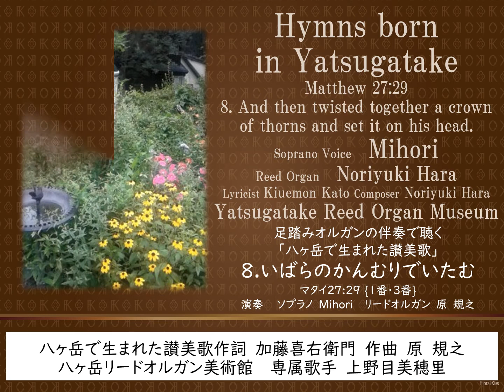【足踏みオルガンと讃美歌】八ヶ岳で生まれた讃美歌 no.08.いばらのかんむりでいたむ（字幕可）ﾏﾀMatthew27:29 Hymn sop Mihori org Noriyuki.H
New!!【字幕】…右上の三つの点をクリックし、字幕→「日本語」にチェック!!
歌詞が出てきますよ♪
◆歌詞
1  茨の冠で、痛む主の御頭
血潮滴る、主の御頭、
その恥と痛みは、測り難し。
（★繰り返し）
主の恥と傷と痛みは、私の罪の身代わり、
その打たれし傷により、罪は赦される。
わたしもあなたを、罪に定めないと。

3  主は十字架に架かり、人の罪あがない、
わたしは渇く、成し遂げたと。
その渇きと御業、測り難し。

1 ibara no kanmuri de, itamu shu no mikashira.
Chishio shitataru, shu no mikashira.
Sono haji to itami wa, hakari gatashi.
(★ repeat) shu no haji to kizu to itami wa, watashi no tsumi no mingawari.
Sono uta reshi kizu ni yori,-tsumi wa yurusa reru.
Watashi mo anata wo,-tsumi ni sadamenai to.
3 Shu wa jūjika ni kakari, hito no tsumi anganai,
watashi wa kawaku, nashitogeta to.
Sono kawaki to miwaza, hakari gatashi.

◆ Lyrics
1 The crown of an aching Lord in a thorn crown.
The head of the Lord dripping with blood.
The shame and pain are hard to measure.
(★ repeat)
The shame, wounds, and pain of the Lord are a substitute for my sins.
Due to the struck wound, sin is forgiven.
I also have to condemn you.
3 The Lord crucified, and the sin of man was redeemed, and I was thirsty and accomplished.
That thirst and work, it is difficult to measure.

八ヶ岳で生まれた讃美歌  08. いばらのかんむりでいたむ  ﾏﾀ27  29　Hymns born in Yatsugatake　Matthew 27:29 08. And then twisted together a crown of thorns and set it on his head.
１番・3番

Yatsugatake Reed Organ Museum

『茨の冠りで痛む』
「それから、茨の冠を編み、頭に被らせ、右手に葦を持たせた。」

八ヶ岳は、秋の気配♪　八ヶ岳リードオルガン美術館です♪

信じられないかもしれませんが、あれっ涼しい？寒い？と秋の気配が感じられる森の中です。

なんと、YouTube動画のアップロード、30を超えました。

尚、９月からとしていました開館ですが、新規感染者が高止まりを続けている現状では、皆様の健康を守ることへの不安もあり、もう１か月先述べとさせていただきます。１０月まで、大変残念ではありますが、もう暫くお待ちいただけますようお願い申し上げます。

その間、可能な限り八ヶ岳の自然とリードオルガンの響きをお届けしていきますのでお楽しみに☆

【主な作品】
以下のアドレスをクリックしてみてくたさいね。

①1921年（大正10年）　西川製　ベビーオルガン

④リードオルガン伴奏による讃美歌

⑥リードオルガン伴奏によるロシア歌曲

八ヶ岳リードオルガン美術館は、2020年10月より再開の予定です♪

来館予約は、9/25よりお電話のみで開始いたします。

コロナウイルス感染症対策を講じながら、少人数に限定しつつ、丁寧にお客様をお迎えしたいと思います。

そのため、必ずお電話でのご予約のみとなりますこと協力よろしくお願いいたします。

尚、ご来館の際には、新型コロナウイルス感染拡大防止のため、37.5度以上の発熱や体調がすぐれない方は、来館を見合わせる等、慎重な判断をお願い申し上げます。

追伸
賛美のための奏楽のコツなど、原先生に聞いてみたい「リードオルガンの弾き方」などありましたら、返信欄迄。
注）お詫び・新型コロナウイルス感染症対策として、現在休館中ですが、八ヶ岳リードオルガン美術館は、2020年10月より再開です♪（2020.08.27訂正）
それまでは、動画でお楽しみください。